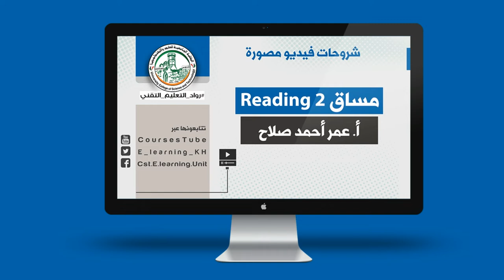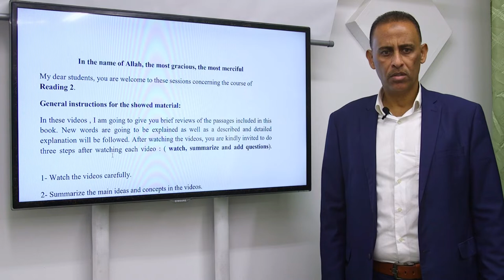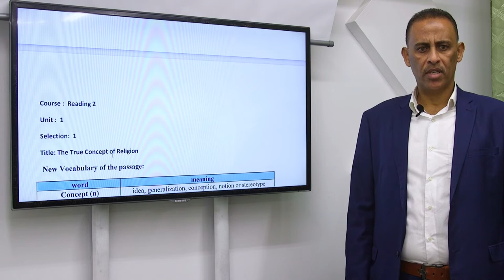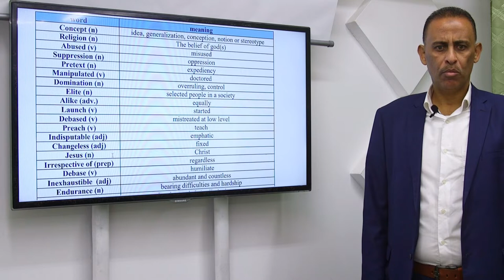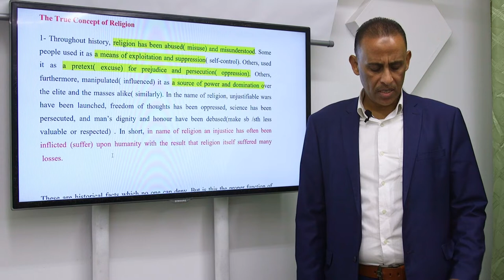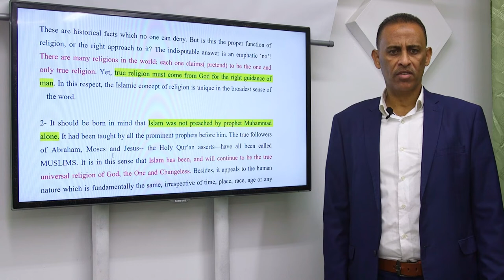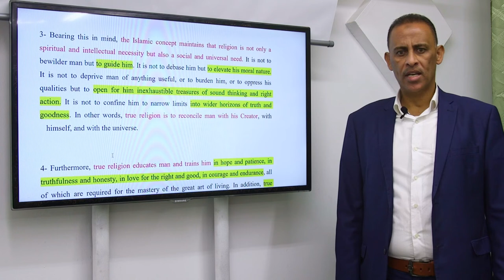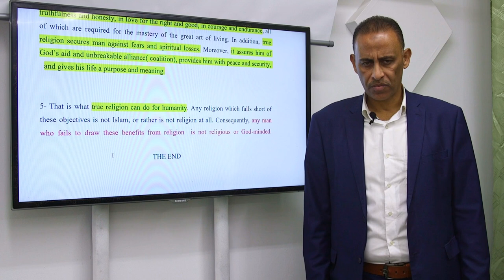اللقاء الأول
سلسلة شروحات مساق Reading 2
أ. عمر أحمد صلاح